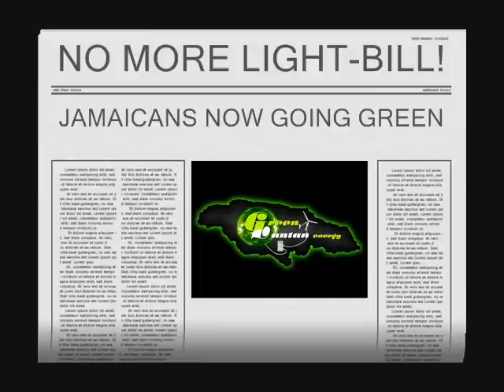GO GREEN JAMAICA! DIY RENEWABLE POWER WIND TURBINES AND SOLAR ENERGY SYSTEMS (PART 3)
GREEN LANTAN ENERGY SAVES YOU MONEY. ALTERNATIVE ENERGY SOLUTIONS FOR ALL JAMAICANS. SOLAR PANELS, SOLAR ENERGY KITS, WIND TURBINES, CHARGE CONTROLLER, INVERTERS, DEEP CYCLE BATTERIES.